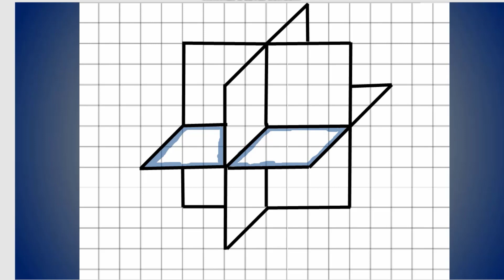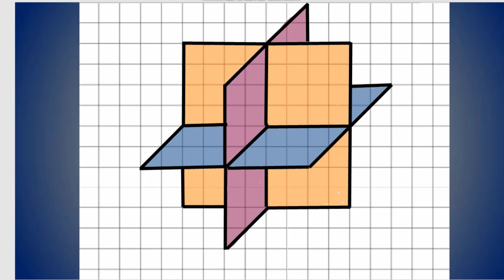Daily Art | 3D Shading Spiral Line Illusion | Simple drawing daily 254